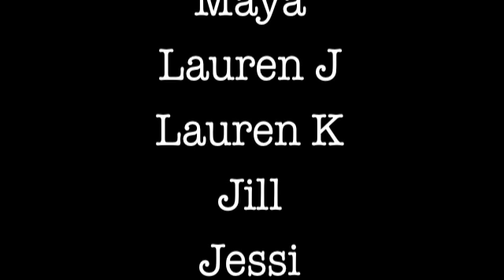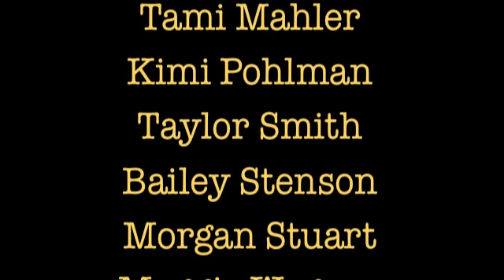Mini Dawg 2011